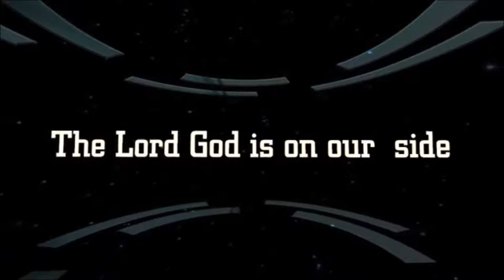Wonderful Praise and Worship during Day 4 Mid Year Fasting and Prayer Morning Service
MSRPM SERVICE COMPLETE TIME TABLE :

Every 6AM Holy Ghost Hour Monday- Friday, & Sunday

6AM- 3PM fasting and prayers,Wednesday's and Friday's, meeting. 6am, 11AM and 3PM.

10PM Every Wednesday, Destiny Hour. On hold for now

12 Midnight every Fridays night vigil, Night with the king of Kings.

9PM Thursday Bible study.

11AM Noon Sundays worship service.

9PM Sunday thanksgiving service.

9PM, Holy communion service, Every First Mondays of the month

12 Midnight, Watch and pray / Anointing Service. Every last Fridays of the month.

Every First and Last Saturday of The Month, Children's Fasting and Prayer 6AM and 10AM